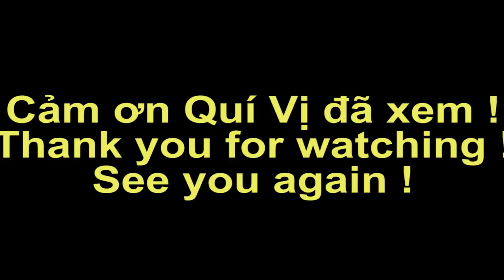Kênh 9 Tân Hiệp ngày ấy bây giờ | Vietnamtoday | Ký Sự Miền Tây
Mời quí vị tham quan  Kênh 9Tân Hiệp ngày ấy bây giờ.